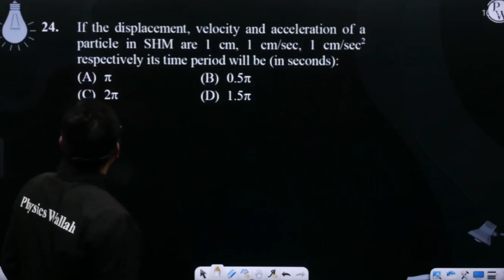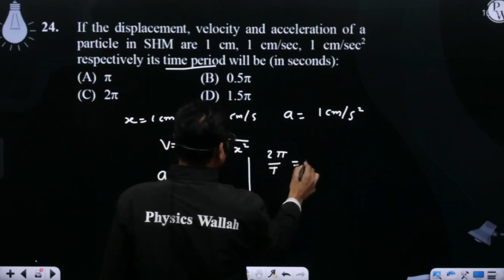If the displacement, velocity and acceleration of a particle in SHM are 1 cm, 1 cm/sec, 1 cm/sec....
If the displacement, velocity and acceleration of a particle in SHM are 1 cm, 1 cm/sec, 1 cm/sec2 respectively its time period will be (in seconds): 📲PW App